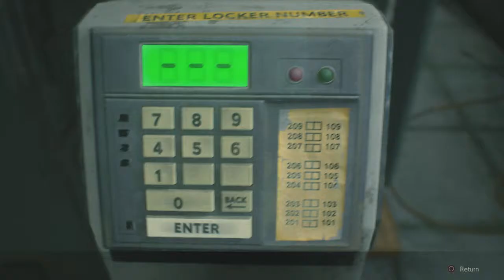Resident Evil 2 REMAKE (PS4) TerrorTime with @CanadianJutsu Part 18: Devil Cry May?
Yes!